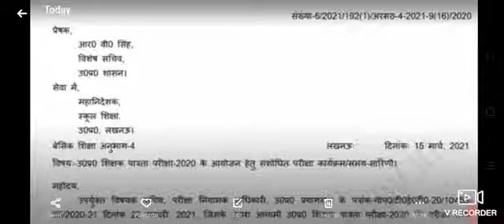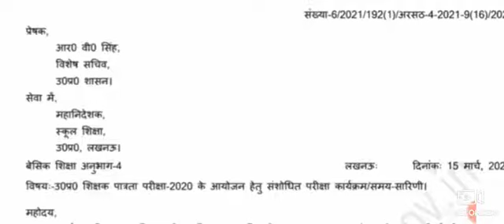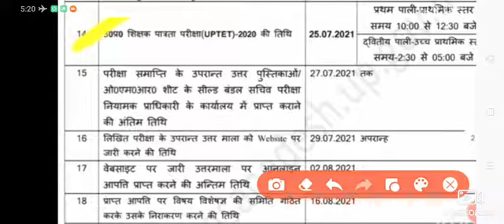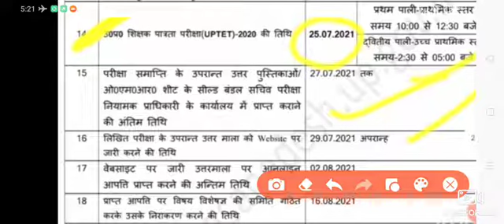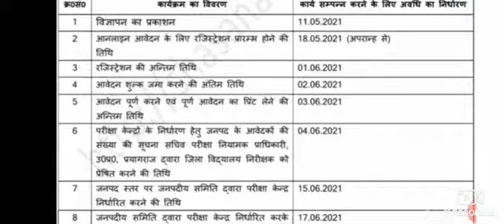UPTET 2021 Notification to be released on 11th May 2021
The short notification for the UPTET exam has been released. The exam is scheduled to take place on 25th July 2021. As per this notice, the detailed notification will be out on 11th May 2021. The application process will be active between 18th May 2021 to 3rd June 2021.